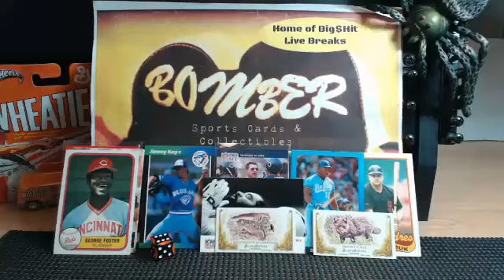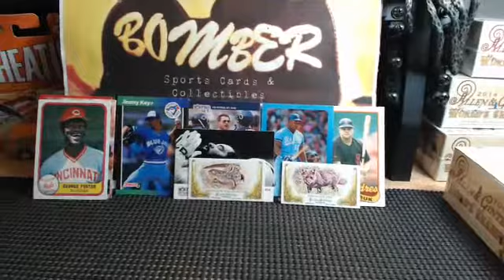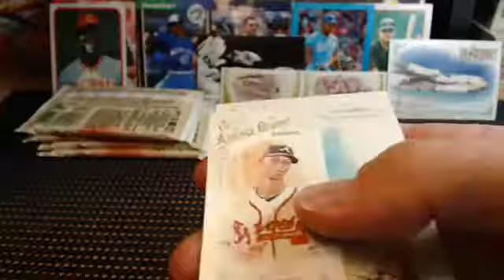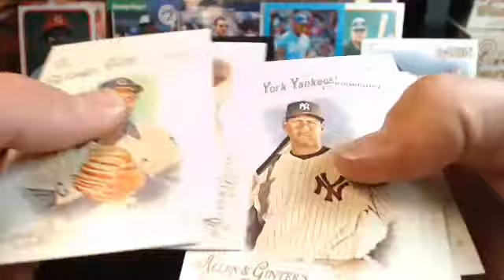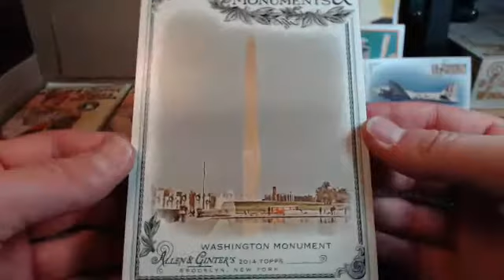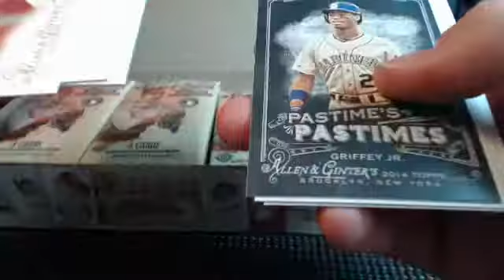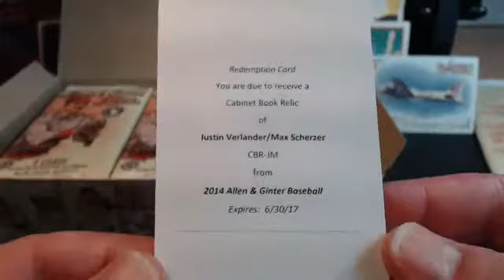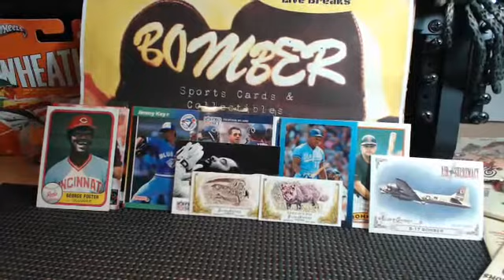Thursday eBay Allen & Ginter Half Case 7.10.14 SNOOP LIO